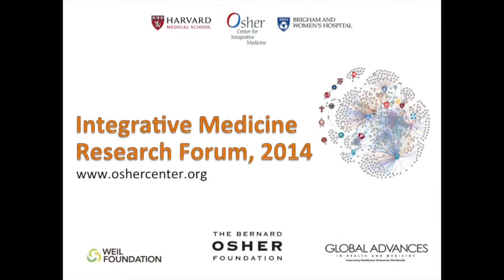IM Research Forum 2014 Conclusion